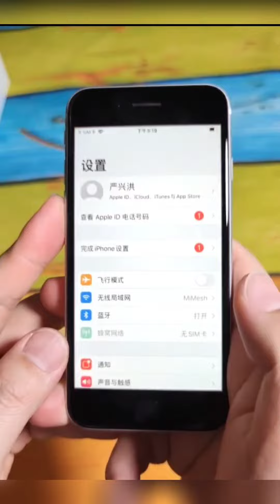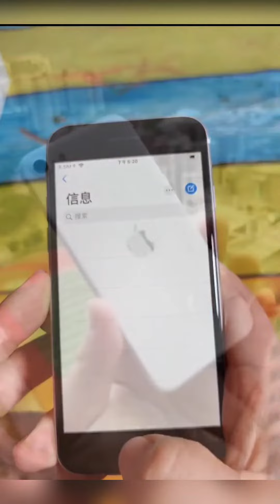iPhone se 2020 review with very good price More useful videos Subscribe👇